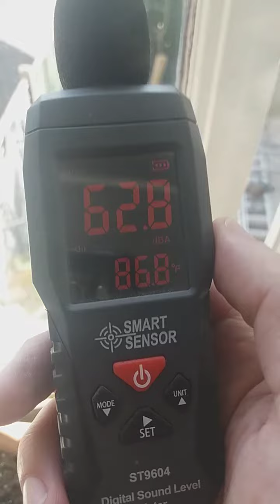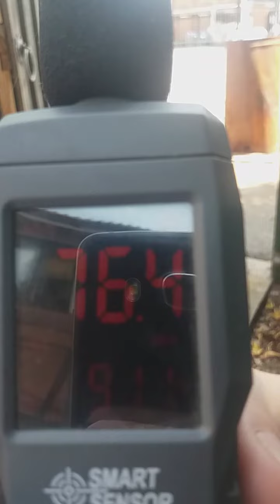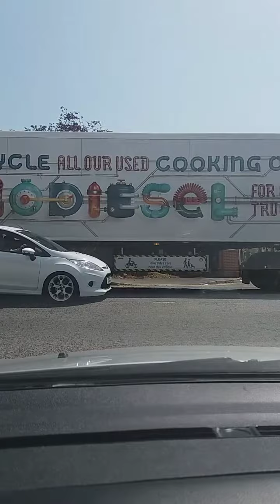Asda Force Residents to Leave Their Homes.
As you can see and hear from these Documents Videos, Bedminster Residents living conditions have become unbearable to live in.

Asda have dealt many Impacts and each Impact  have become more unbearable.

This Impact has had its toll and made many search for other temporary safe zones, free from Asda impacts and forced living Condition.

As you can see these real time, living, bad conducts, disrespect long forced living and Asda rule breaking has broken many residents mental well being.

How long can this miserable bully be allowed to contacted it's uncaring, bad conduct on to others.